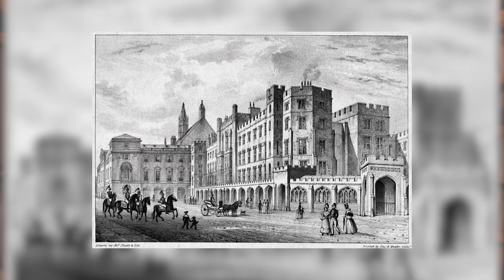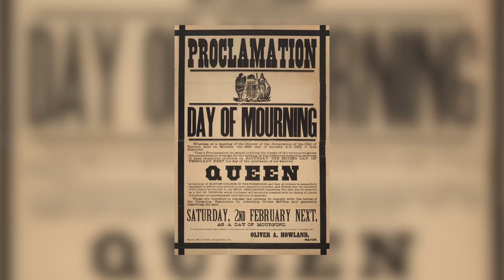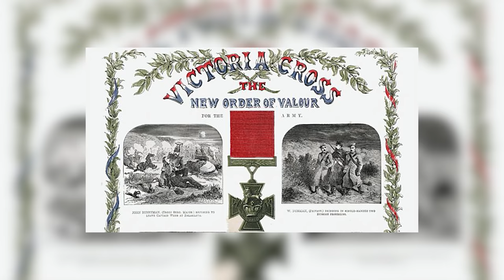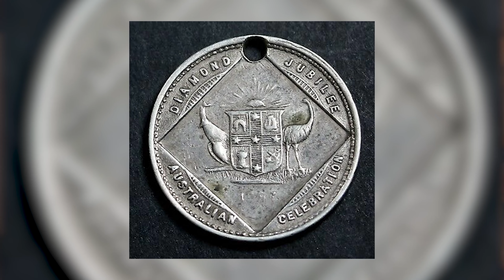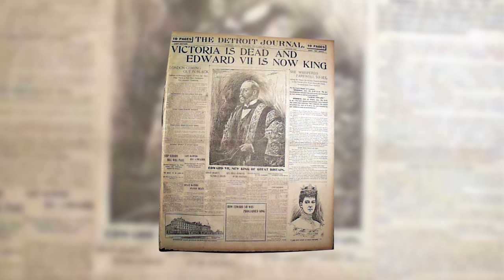Vie privée et publique de la Reine Victoria | L'Histoire nous le dira # 140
La Reine Victoria règne sur le Royaume-Uni pendant près de 64 ans, entre 1837 et 1901. Au cours de cette période, elle est témoin de grandes avancées technologiques, scientifiques et médicales; elle assiste à l’avènement de la démocratie de masse et à l’essor de grands mouvements de réforme sociale; et elle voit les grandes puissances européennes étendre leurs empires coloniaux à travers le globe. À la fin de sa vie, Victoria gouverne elle-même sur près d’un quart de la population mondiale. L’Empire britannique en est un, dit-on alors, sur lequel le soleil ne se couche jamais.

Erratum: Nicolas II n'est pas descendant de Victoria, mais était marié à sa petite-fille Alix de Hesse.

Pour soutenir financièrement la chaîne, au choix:
1. Cliquez sur le bouton « Adhérer » sous la vidéo.

Montage: Gabriel Dupuis

Sources et pour aller plus loin:
Julia Baird, Victoria the Queen An Intimate Biography of the Woman who Ruled an Empire (2016)

David Cannadine, “The context, performance and meaning of ritual: the British monarchy and the ‘invention of tradition’ c. 182—1977,” in E. Hobsbawm and T. Ranger (eds) The Invention of Tradition (1983), pp. 101-164.

David Cannadine, “The last Hanoverian sovereign? Victorian monarchy in historical perspective, 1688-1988,” in A. Beier et al. (eds) The First Modern Society (1989), pp. 127-65.

David Cannadine, Ornamentalism: How the British Saw Their Empire (2002)

David Starkey, Monarchy (2006)

A.N. Wilson, Victoria : A Life (2015)

A.N. Wilson, The Victorians (2002)